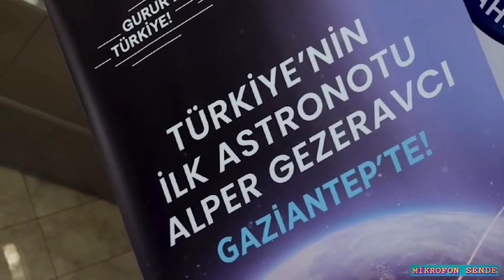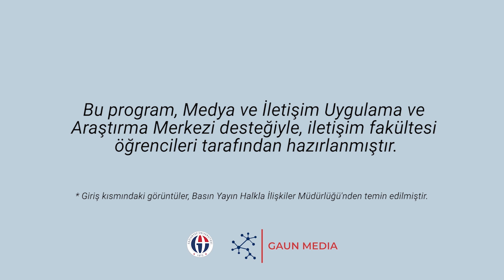İlk Astronotumuz sadece Mikrofon Sende Ekibine Konuştu. 👨🏼‍🚀